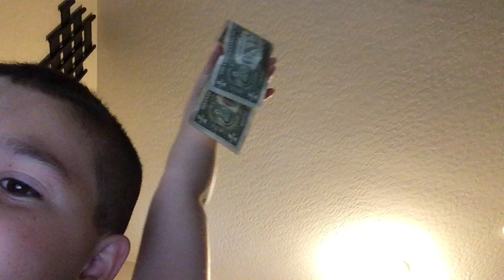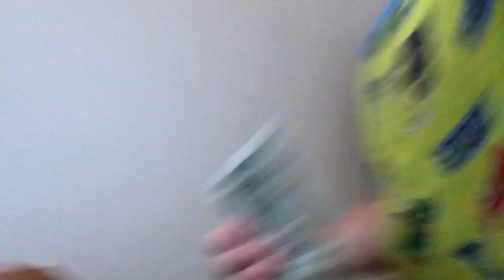I got two One dollar bills From the tooth fairy 🧚‍♀️